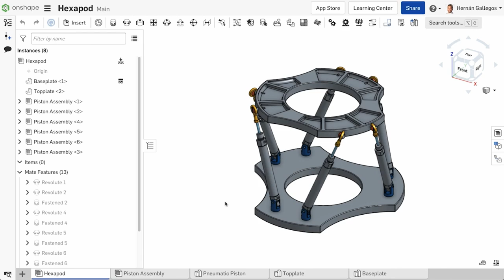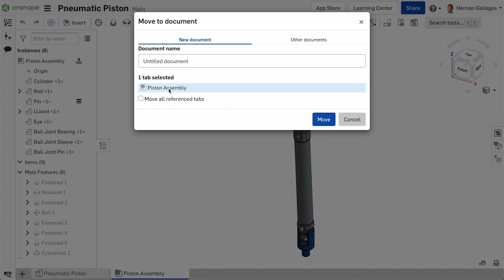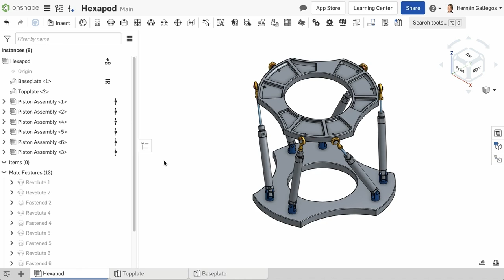Move To Document | Learning Center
This video describes how to move tabs to other documents to reorganize data in Onshape. Moving tabs can be useful as the design matures and changes and different tabs should be moved into a new or existing document to maintain the needed structure.

Access the complete course on Linked Documents in our Learning Center